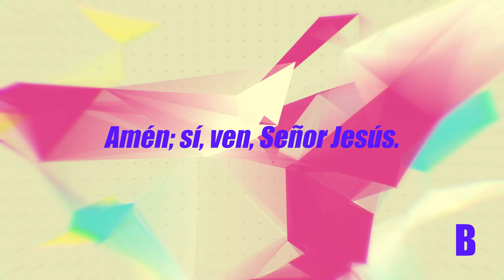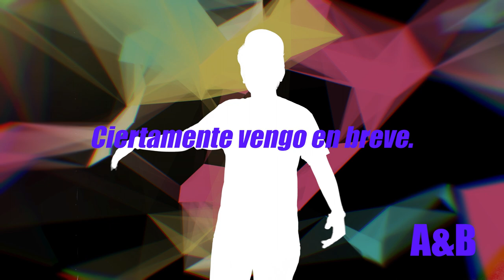04 스페인어 바이블랩 재림편/Rap Bíblico en Español(Segunda venida)/Spanish Bible Rap(Second Coming)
재림편-요한계시록 22장 20절~21절
Second Coming-Revelation 22:20-21

MUSIC_SEO JONGHYUN
VIDEO_LEE KANGHUN
COPYRIGHT_EMT
COOPERATION_CDP, IRENA

Segundo Venida-Apocalipsis 22:20-21

MÚSICA_SEO JONGHYUN
VIDEO_LEE KANGHUN
DERECHOS DE AUTOR_EMT
COOPERACIÓN_CDP, IRENA